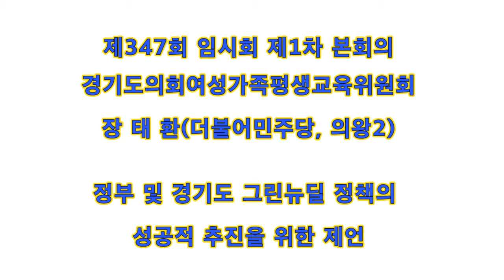경기도의원 장태환의원5분 자유발언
[양해용 기자]=오늘 본 의원이 발언하고자 하는 내용은 최근 문재인 정부에서 발표한 그린뉴딜 정책과 관련하여

보완이 필요한 사항과 경기도 차원의 그린뉴딜 정책 추진 방안에 대하여 제안하고자 합니다.

우선, 그린뉴딜 정책은 2007년 세계 금융위기 속에서 기후변화와 에너지 문제, 일자리와 경제 대안으로

미국에서 최초로 제안되었습니다. 오바마 정부(2009.1~2017.1)는 8년 간 재정투입과 법 제정, 규제와

인센티브 정책을 동시에 시행하여 1,160만개의 일자리를 창출하고, 화석연료로 인한 이산화탄소 배출량을 11% 감축하였습니다.

이후 우리나라도 2008년 이명박 정부에서 국가발전패러다임으로 ‘녹색 뉴딜 사업’을 선언하고

50조원을 투자하여 95만 6천여개의 일자리 창출을 목표로 사업을 추진한 바 있습니다.

그러나 그 중 32조원의 예산이 4대강 사업에 투자되고,

6차 전력수급기본계획에 석탄 발전이 대거 추가되어 온실가스 배출량은 오히려 증가하는 결과를 초래하고 말았습니다.

문재인 정부는 이를 반면교사로 삼아 그린 뉴딜’ 정책을 성공적으로 추진해야 하며, 2021년부터의

파리협정 이행과 국제사회에 약속한 2030년까지 5억 3600만톤으로 온실가스 배출을 줄이기 위한

구체적 로드맵을 추가로 제시해야 합니다.

유례없는 코로나19 감염병의 확산, 각종 수해 등 최근 한국의 ‘급격한 기후변화’, 제적 불평등’, ‘일자리 감소’

등은 반드시 해결해야 할 당면과제가 되었으며 그린 뉴딜’은 우리 세대와 후손들을 위해

반드시 성공적으로 추진해야 할 사업입니다.

이에 본 의원은 오늘 정부와 경기도의성공적인 그린뉴딜 추진을 위하여 몇 가지 제언을 드리고자 합니다.

첫째, 그린 뉴딜 정책에 대한

사회적 합의와 공감대 형성이 우선되어야 합니다.

그린 뉴딜에 근거한 각종 일자리 전환, 에너지 전환 사업 등은 국민적 공감대가 형성되어야 효율적으로 추진할 수 있으며,

녹색 전환으로 소외되는 이들에게 필요한 각종 지원으로 공정한 전환을 도모할 수 있을 것입니다.

둘째, 그린뉴딜 정책 추진 과정은 상향식이어야 합니다.

시민사회, 노동계, 학계, 정당 등 다양한 이해당사자가 참여하여 노동자, 농민, 청소년, 청년, 여성, 빈민, 소수자들을 위한

다양한 비전과 대안을 제시할 수 있어야 합니다. 그리고 가장 중요한 파트너인 지방자치단체의 의견이 존중되어야 합니다.

셋째, 경기도는 정부가 추진하는

그린 뉴딜 정책의 필요성에 대해 적극 공감하고, 시민과 지역기업, 사회적경제 조직의 폭넓은 참여를 통해

경기도에 특화된 ‘경기도형 그린뉴딜’ 정책 개발과 추진에 적극 앞장서야 합니다.

그런 의미에서 우리 도에서 코로나19 극복과 4차 산업혁명시대 대비를 위해 오는 2022년까지 5조 3,842억원을 투자하여

‘디지털, 그린, 휴면뉴딜’ 정책을 추진하기로 한 것은 충분히 의미가 있다고 생각합니다.

다만 관(官)이 중심이 되는 것이 아니라, 다양한 이해관계자들과의 협의체를 구성하여 공공 그린 뉴딜 정책’을 추진해 나가야 합니다.

특히, 탄소 감축, 건물 에너지 등급 기준 도입, 친환경 에너지 전환, 녹색 교통 인프라 확대,

생활 폐기물 감축 및 자원순환 등이 반드시 포함되어야 합니다.

우리나라는 저먼워치(German Watch)가 평가하는 기후변화대응지수(CCPI) 2020’에서

61개국 중 58위를 기록하였으며, 연간 플라스틱 배출량은 미국보다 많은 세계 1위(98.2kg)입니다.

그럼에도 플라스틱을 포함하여 재활용으로 버려지는 쓰레기 중 30~40% 정도만 재활용되고 있습니다.

선진국들은 이미 1990년대부터 재활용 비율을 높이기 위해 포장재질·구조개선 등의 연구를 벌여

현실을 개선해 나가고 있습니다.

케냐는 지난해 8월 비닐봉지 사용을 전면 금지하였습니다.

우리나라 전체가 불가능하다면 경기도만이라도 이와 같은 폐기물 감소 및 자원순환을 위해

강력한 제도를 마련하여 시행해야 합니다.

끝으로, 17살 소녀 스웨덴 출신의 청소년 환경운동가 레타 툰베리의 지난해 유엔 연설 중

저를 포함해 여기에 계신 의원님들, 그리고 모든 어른들을 향해 ‘미래 세대의 꿈을 앗아가지 말라’라고 한 따가운 질책을

함께 곱씹어 볼 수 있기를 바라면서 이상 발언을 마치겠습니다.